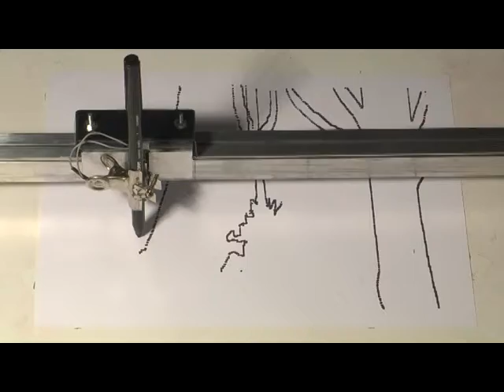BOSQUE01 Con Plotter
Dibujar un Bosque con un Plotter.